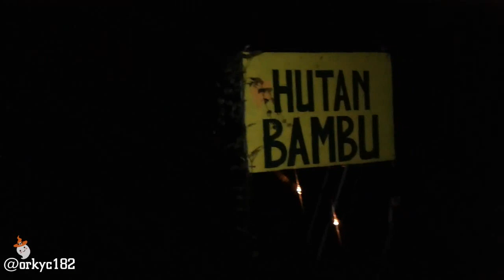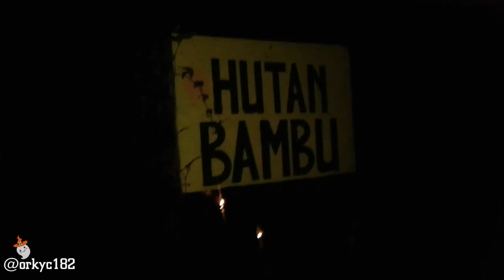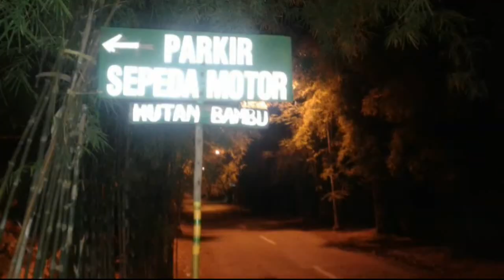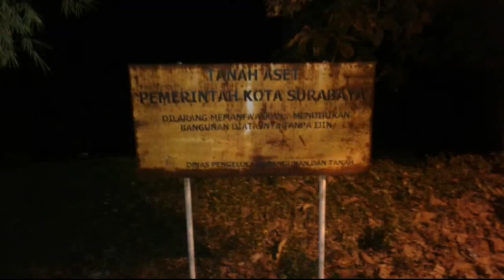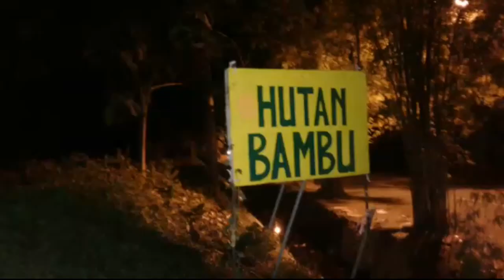MENELUSURI LEBIH DALAM HUTAN ANGKER SURABAYA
Misteri x ini akan Explore
bersama Team Ghostbuster
yang ada di Kota Surabaya.
Mengunjungi Hutan Bambu
Angker & Mengerikan guys.
Banyak Kejadian Seram disini.
Seperti Apa & Bagaimana ?
Ok, mari kita simak Bersama !!

Featuring :
Hutan Kota Angker.
( Komplek Humbu Sby )